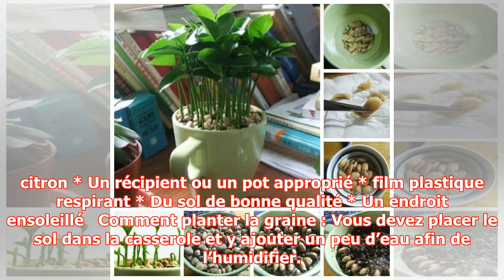Voici la meilleure méthode pour faire pousser votre propre citron bio dans un petit pot à la mais...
Voici la meilleure méthode pour faire pousser votre propre citron bio dans un petit pot à la maison en utilisant 1 graine seulement ? | kapacking.club
Productions Review